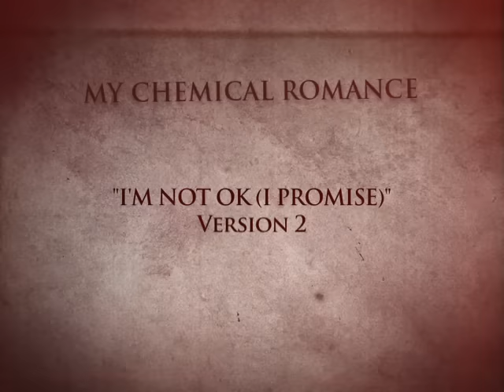My Chemical Romance - I'm Not Okay (I Promise) [Outtake Version 2]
From 'May Death Never Stop You'